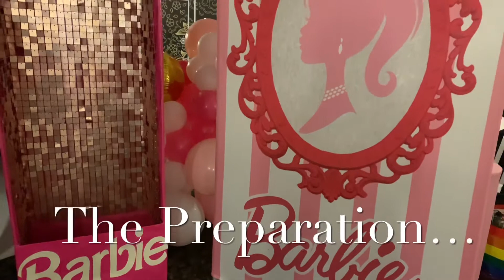JULIENNE’S 7TH BIRTHDAY | Nana’s Day